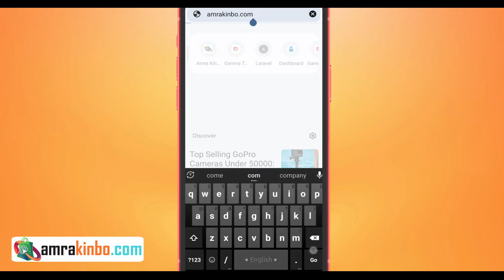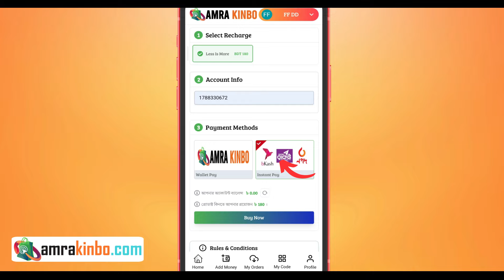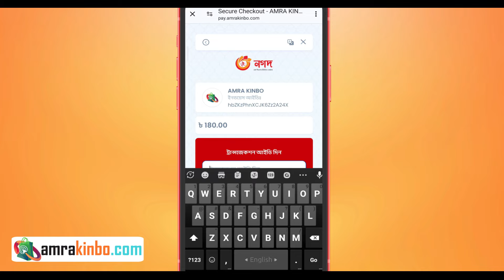৫২০ ডায়মন্ড ফ্রিতে নিয়ে নাও Less Is More ইভেন্ট থেকে🤔Less Is More Event | Free Fire New Event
৫২০ ডায়মন্ড ফ্রিতে নিয়ে নাও Less Is More ইভেন্ট থেকে🤔Less Is More Event | Free Fire New Event

2017
BROWSE GAME

2017
BROWSE GAME

2017
BROWSE GAME

2017
BROWSE GAME

New bundle
Criminal bundle
10 years boy ask me for buying Cobra bundle free fire
8years boy ask me for buy new Cobra Rage Bundle free fire bangla
Trending
Trending on gaming
ফ্রী ফায়ার

Your Queries -
Free Fire
Subrata Gaming
Total Gaming
Desi Gamer
Ajjubhai
AmitBhai
Mr Triple R
Helping Gamer
Funny Video
Lokesh Gamer
Teb Gaming
White 444
Raistar
justin bieber

server pass
free fire bd server
bangladesh server